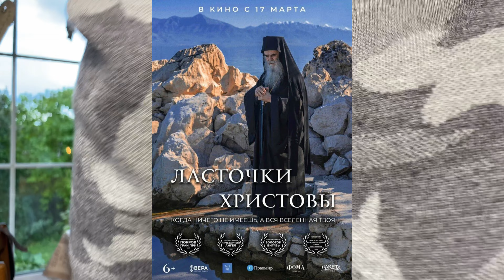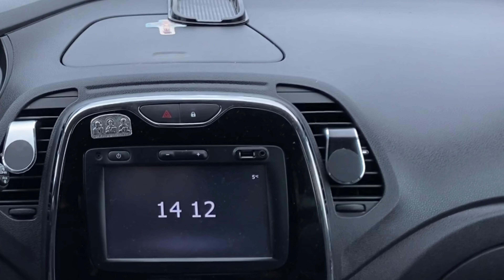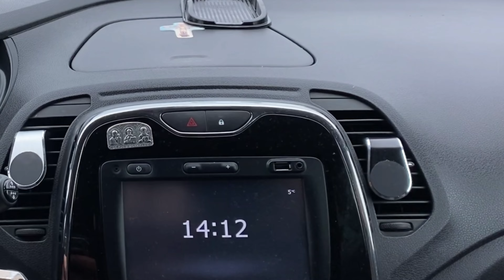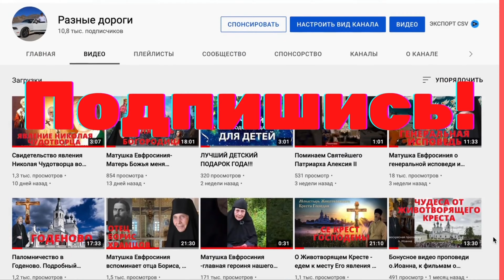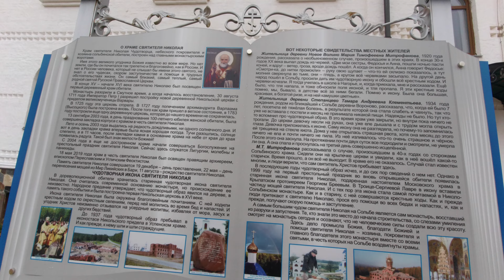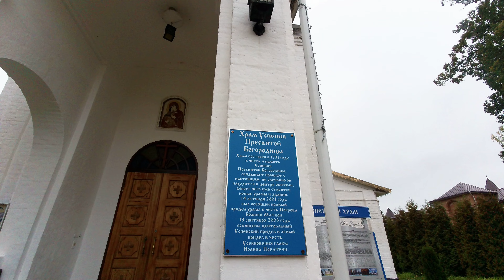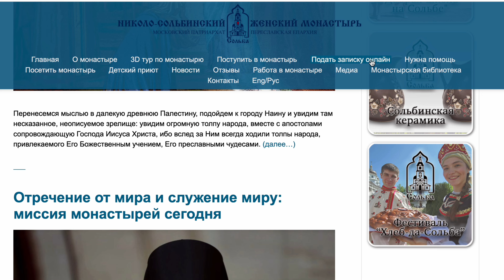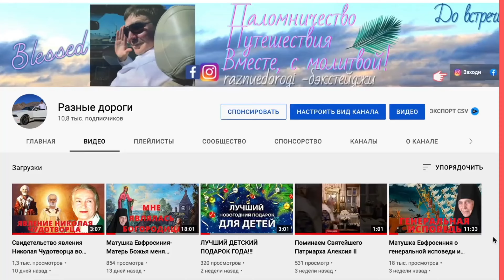Сольба. Паломничество в Сольбинский монастырь вместо Годеново.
Я поехал в Годеново, но по ошибке навигатора заехал совсем в другую сторону. И нисколько об этом не пожалел. Передо мною открылся яркий и величественный Сольбинский женский монастырь.
  Увидев святыню, я остановился сфотографировать. Потом, думаю, дай зайду!
И не пожалел. Красивы уникальный комплекс из 11 храмов. Один из них создан по мотивам картины Нестерова "Явление отроку Варфоломею", а в Успенском соборе хранится чудотворная икона Святителя Николая.
  Мы познакомились с паломнической службой, и для всех наших зрителей смогли заснять небольшую экскурсию.

Я нашёл этот фильм на ютубе в отличном качестве.
Фильм, передаёт удивительный свет в глазах верующих людей, и смотрится на одном дыхании.
  Вот только,  задуманный по сценарию финал, киногруппе пришлось изменить.
   Во время съёмок, отошёл ко Господу,  великий молитвенник и заступник христиан в Сербии,  митрополит Амфилохий. На 40-й день после его смерти случилось большое чудо.
Снято так, что незримо роднишься с каждым героем картины.

27 декабря 2019 года парламент Черногории принял законопроект об изъятии всей церковной собственности у Сербской Православной Церкви. Сотни тысяч человек в Черногории встали на соборную молитву во главе с митрополитом Амфилохием (Радовичем). Митрополит вместе со своим народом за время своего служения построил и восстановил 700 храмов и монастырей. Через линию жизни митрополита Амфилохия мы хотим рассказать о многострадальной сербской земле. О жизни и монашестве в Черногории. Неожиданно для всех от коронавируса умирает народный пастырь. Но его молитвы услышаны. На сороковой день после смерти владыки меняется правительство и вносит поправки в законопроект о Церкви. Это значит, что раскола не будет.

  Благодарю всех благодетелей за поддержку канала Разные дороги!
Всвязи с отключением монетизации ( а до этого ютуб брал 30%)
Обязательно укажите имя для поминовения.
Наши герои-  матушка Евфросиния и священники, тоже Вас помянут!

Благодарим Вас за просмотр данного видео!

Ваш лайк и подпись окрыляют нас, как авторов, продолжать делиться творчеством.
Будем рады Вашей активности к этому видео!
      Канал "Разные дороги" создан как личный путевой дневник для друзей и зрителей.
  Авто посетил более 15 стран, и везде старается посетить в них Святые места и местные достопримечательности.

Где найти информацию о канале Разные Дороги?
Инстаграм канала Благодарность и поддержка автору
Номер Т- БАНК
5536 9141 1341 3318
Низкий поклон Вам за помощь в развитии нашего канала!
«Да не оскудеет рука дающего»!